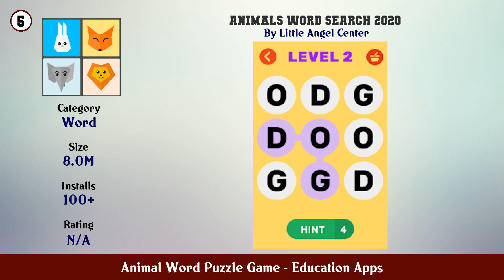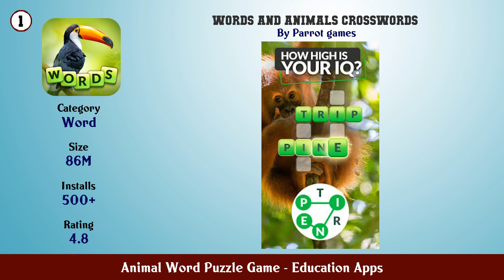Top 10 Animal Word Puzzle Game Android Apps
In this video we have listed Top Animal Word Puzzle Game Android Apps. This video is for information and reference purpose only.